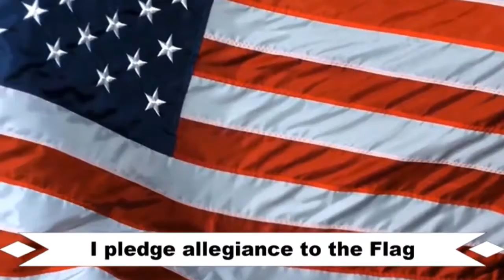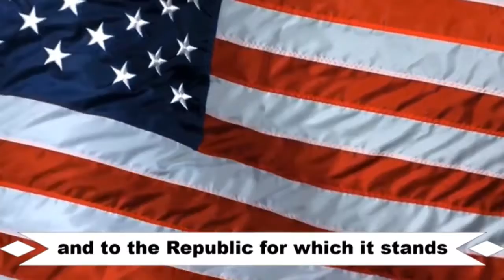Morning TV Show for Wednesday, October 17, 2018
Round Hill Elementary Schools morning TV Show for Wednesday, October 17, 2018